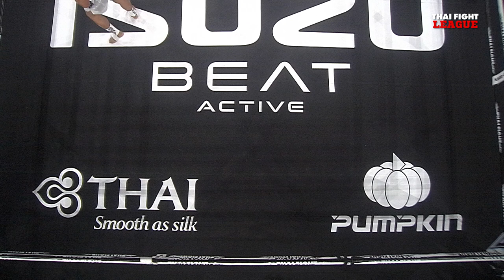พันชัย โรงเรียนกระเทียมวิทยา VS ดาวแพร่ แม็คเคมีภัณฑ์ | THAI FIGHT LEAGUE #16 | ไทยไฟท์ลีก #16